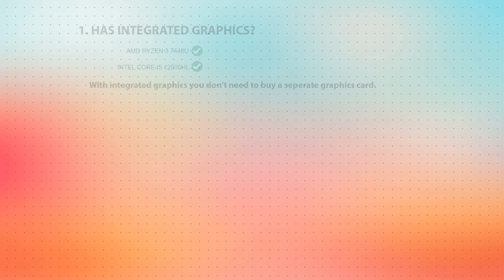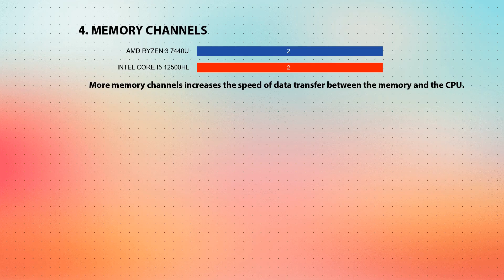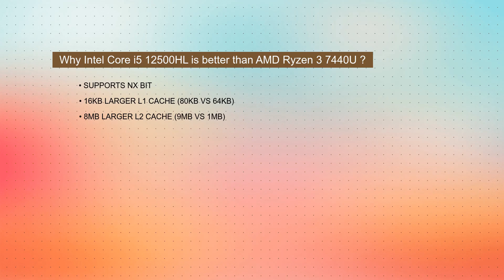AMD Ryzen 3 7440U vs INTEL Core i5 12500HL Technical Comparison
This video is a processor comparison based on their different features and performance factors between AMD Ryzen 3 7440U and INTEL Core i5 12500HL. Intention of this video is to help choose right processor for you.